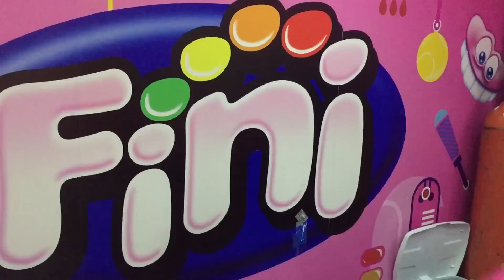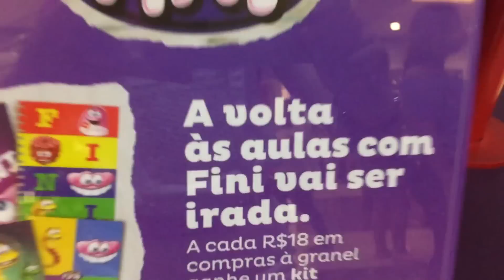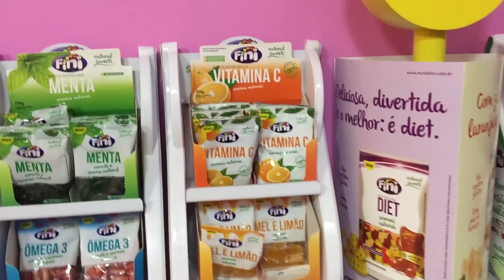COMPRINHAS NA LOJA FINI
Oi gente, eu e minhas amigas Lari, Manu e Carol fomos ate a loja da FINI no Parkshopping em Campo Grande e foi muito divertido, espero que gostem do vídeo e deixe se like, bjs da Mi!!!